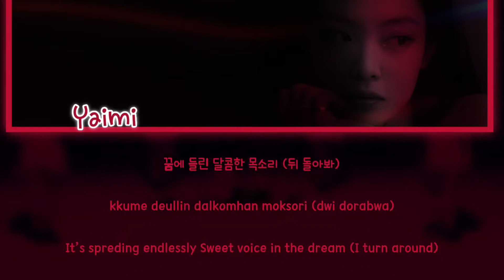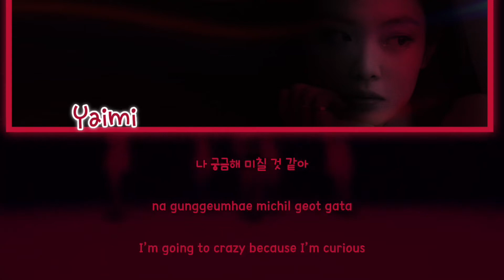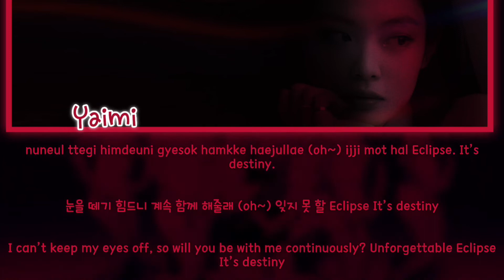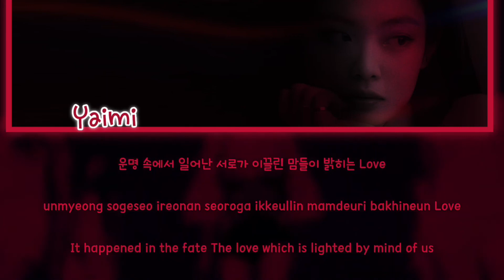[YAIMI - ECLIPSE] DEBUT STAGE | 케이팝무대 EP.20 222805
[YAIMI- ECLIPSE] DEBUT STAGE